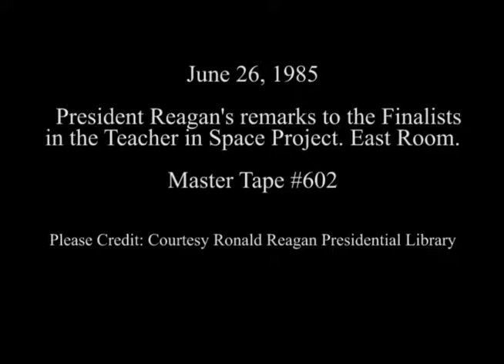President Reagan's Remarks to the Finalists in the Teachers in Space Project on June 26, 1985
Full Title: President Reagan's Remarks to the Finalists in the Teachers in Space Project in the East Room on June 26, 1985

Access Restriction(s):Unrestricted
Use Restriction(s):Unrestricted